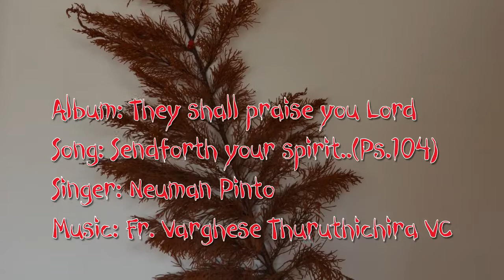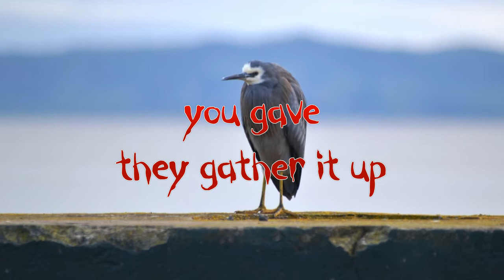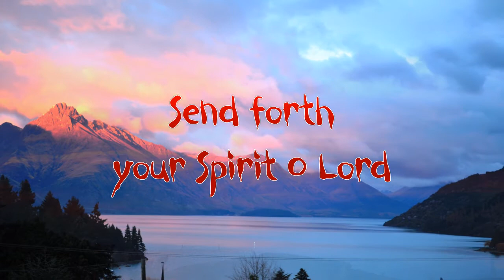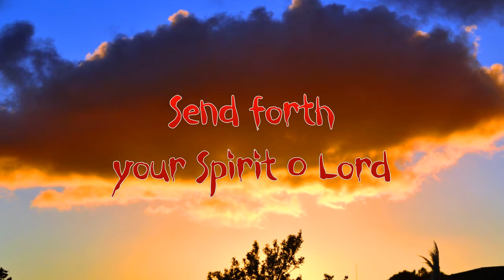SEND FORTH YOUR SPIRIT | PSALM 104 | CHRISTIAN DEVOTIONAL SONG | NEUMAN PINTO | GOODNESS TV |DIVINE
SEND FORTH YOUR SPIRIT | PSALM 104 |CHRISTIAN DEVOTIONAL SONG | NEUMAN PINTO | GOODNESS TV | FR VARGHESE THURUTHICHIRA VC | DIVINE RETREAT CENTRE MURINGOOR | MARYMATHA PROVINCE ANGAMALY | VINCENTIAN CONGREGATION | A PRAYER FOR PROTECTION | HE WHO DWELLS |